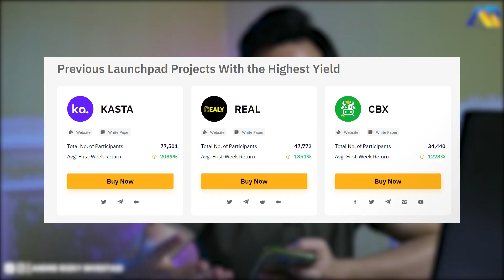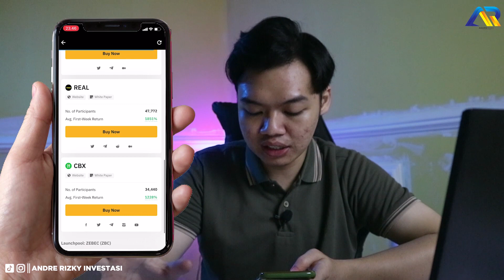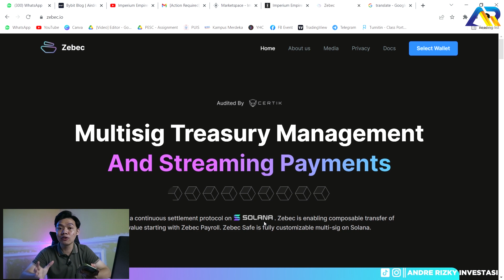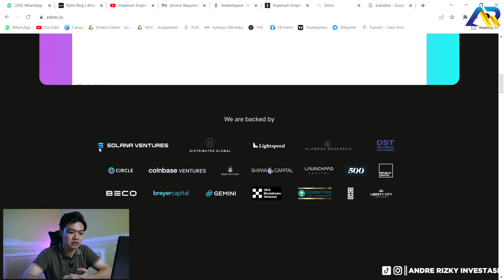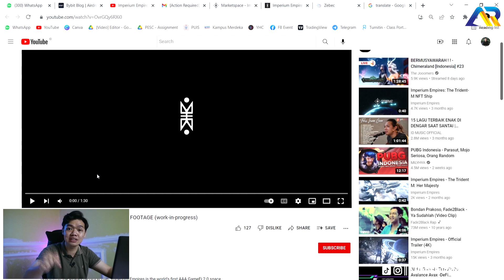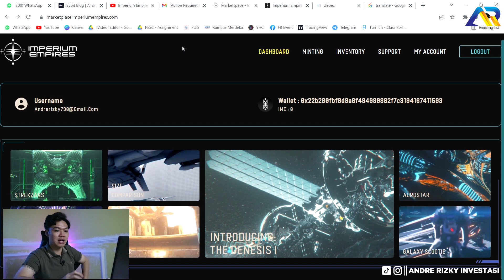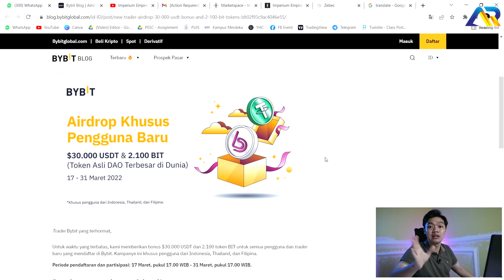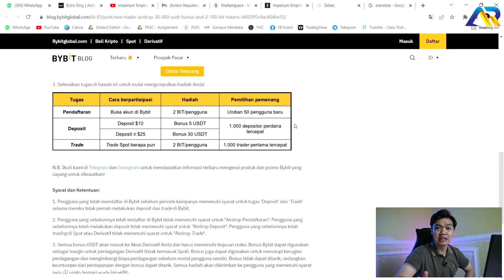TUTORIAL CARA INVESTASI PASTI UNTUNG DI CRYPTO 2022 | REVIEW BYBIT EXCHANGE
Kode: 32783

➖➖➖➖➖➖➖➖➖➖ ➖➖ Aplikasi Investasi ➖➖ ➖➖➖➖➖➖➖➖➖➖

Aplikasi Investasi Crypto (Kode: Andre416)
Aplikasi Investasi Reksadana (Kode: andrerizky)

➖➖➖➖➖➖➖➖➖➖ ➖➖ Group Sharing Investasi Pemula ➖➖ ➖➖➖➖➖➖➖➖➖➖